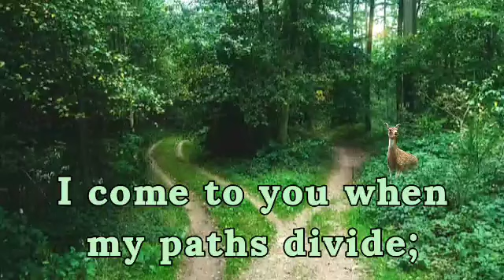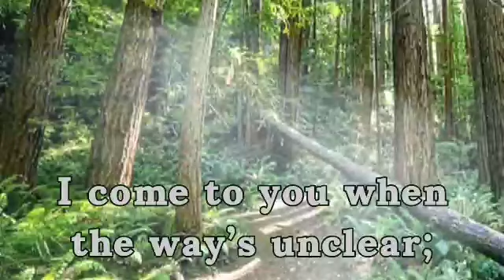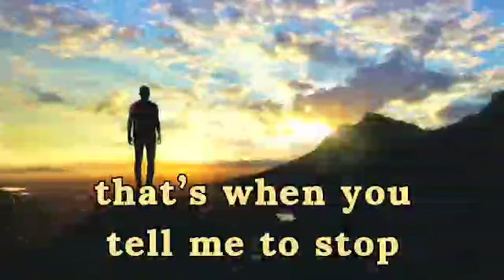I Breathe In Your Love ©Winnie fJ, 2013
Photo credits:

1. Woman doing breathing exercises - Darius Bashar
2. Stony river bed - John Salzarulo
3. Silhouette of man standing on hill - Joshua Earle
4. Person on rock - Eniko Kis
5. Dividing path in the forest - Jens Lelie
6. Fallen tree in the forest -
7. Pretty garden path - Aniston Grace
8. Footprints - Brian Mann
9. Child's hand in adult's hand -
10. Woman sitting at the seashore - Lua Valentia
11. Man with arms outstretched -